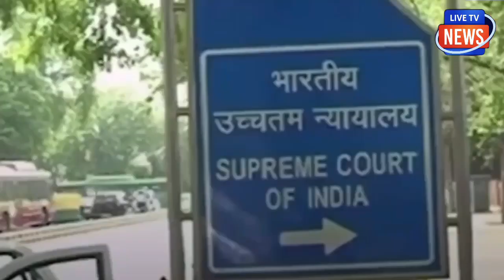AAP सरकार के 3 विधेयकों पररोक लगते ही भागी सुप्रीम कोर्ट फिर…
AAP सरकार के 3 विधेयकों पर
रोक लगते ही भागी सुप्रीम कोर्ट फिर…